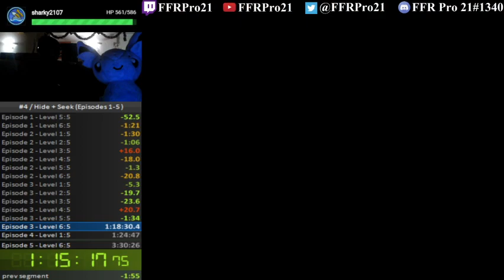N64 - Tetrisphere - Hide + Seek Speedrun (Episodes 1-3) - 1:16:13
A nice improvement of 1:37 over my last best run of this.

Practicing for an upcoming online marathon and managed to get a nice new personal best. Sadly wasn't able to beat my time of going through the whole mode of just over 3.5 hours. Eventually I'll get under that mark with a good run. Enjoy!